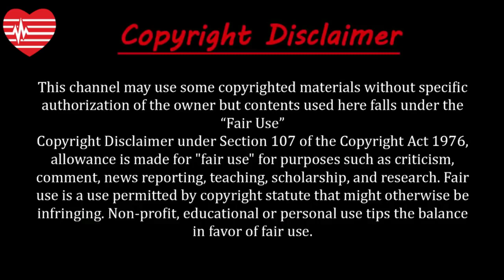পুরুষদের প্রবেশ নিষিদ্ধ এই দ্বীপে! | Men are banned from entering this island! | SuperShe Island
About this video:
পৃথিবীর বুকে এমনও এক দ্বীপ রয়েছে, যেখানে পুরুষ প্রবেশ নিষেধ! একটা গোটা দ্বীপে পা রাখতে পারেন না কোনও পুরুষ। একমাত্র মহিলাদেরই যাওয়ার ছাড়পত্র রয়েছে অত্যাশ্চর্য ওই দ্বীপে। কিন্তু কেন কোনও পুরুষ যেতে পারে না ওই দ্বীপে?